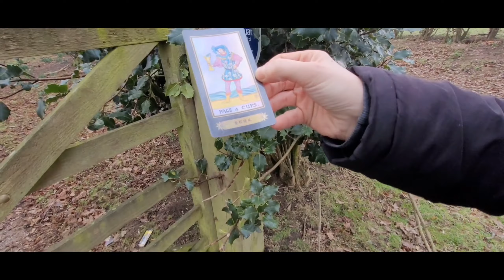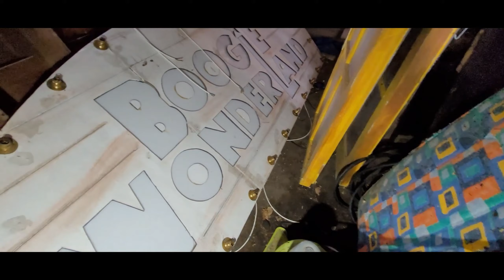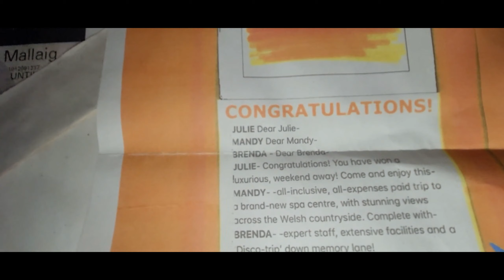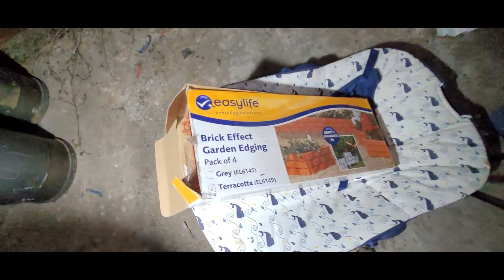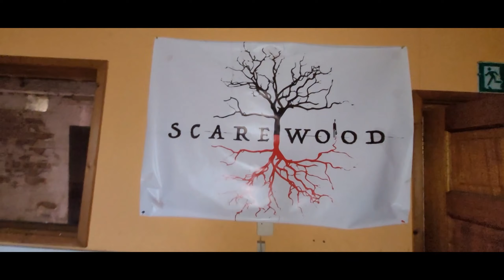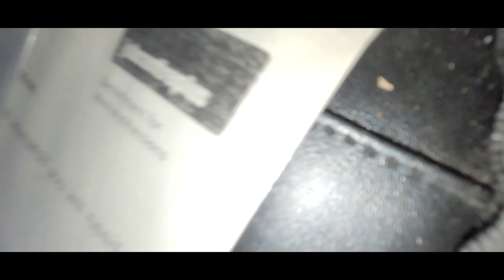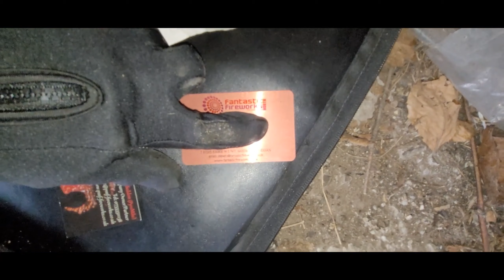Apocalyptic SCAREWOOD Set Part 2 [The Farm] Abandoned (Altrincham)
Join me as I explore this abandoned Farm.

Abandoned attraction SCAREWOOD

1.TikTok
2.FaceBook
3.Instagram
4.Reddit
5.Twitter/X

Just Search -
UrbexWithMatty
on Google